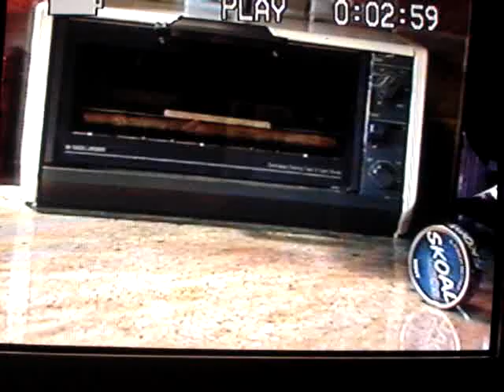Stop (VERY SLOW) Motion video... Skoal Love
This is my FIRST EVER stop-motion video. It really sucks but oh well ... Skoal Love for ya'll! Mint loves bery Blend...what a romantic tail!